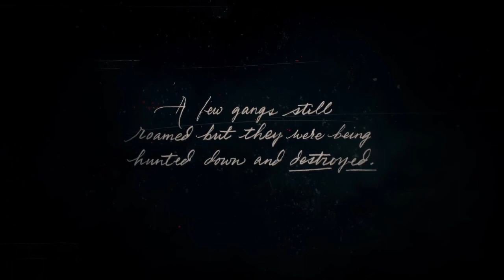DAMN COLD BLIZZARD | Let's Play Red Dead Redemption 2 - Part I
GOOOOOOOD EVENING LADIES AND GENTLEMEN! It's yo boy D-Ken and welcome to let's play RED DEAD REDEMPTION 2. This game came out back in October 26, 2018 and even up to this day, this game is still considered as one of the most memorable games in every console this game is available in. This was rated as 7 out of 10 by Steam and 4.6 out of 5 by GameStop.

Do not forget to hulk smash that like button, subscribe to my channel, share this with yo boys, recommend my channel to everybody you know: family, friends, buddies, girlfriends, boyfriends, etc, and y'all please have a wonderful and blessed day! PEACE OUT!